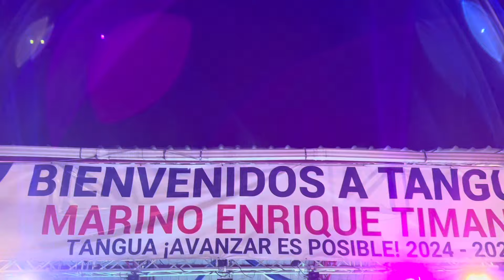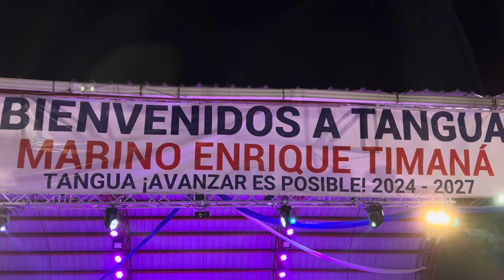Cumbia Kalle - Tú Tienes La Culpa (En Vivo) (Tangua, Nariño) Carnavales 2024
Bienvenidos a Cumbia Kalle Oficial, donde la cumbia cobra vida. Aquí encontrarás la mejor música de cumbia que te hará bailar y disfrutar.